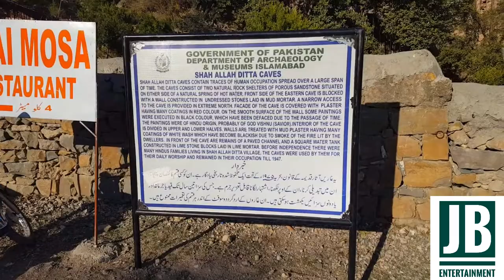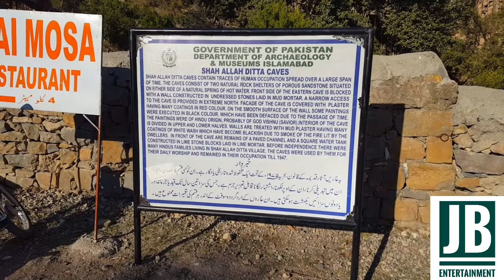Shah Allah Dita caves HD Complete Documentory By JB Islamabad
Shah Allah Ditta's Sadhu da Bagh caves are an ancient Buddhist monastic site. Shah Allah Ditta caves are located on the route leading towards Khanpur. These caves are next to the shrine and tomb of Shah Allah Ditta.
2,400-year-old Buddhist era murals of Buddha appear on the walls of caves at Shah Allah DittaThe village is believed to be more than seven hundred years old and was used as route from Kabul to the Gandharan city of Taxila by Alexander and Sher Shah Suri while Mughal rulers and other emperors often passed through while traveling from Afghanistan to the Hindustan.Shah Allah Ditta Caves are Situated in Islamabad C-13 Sector 20 KM from Faizabad.